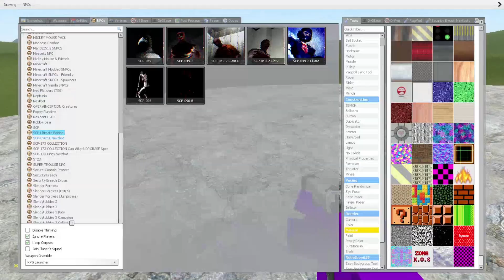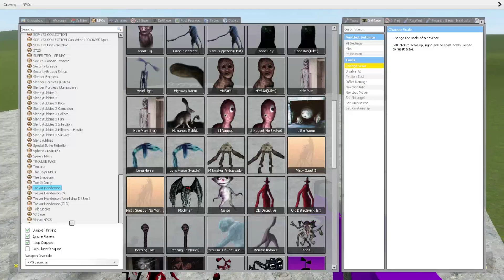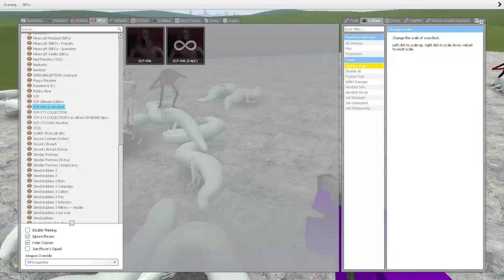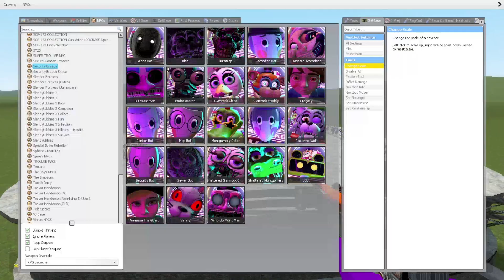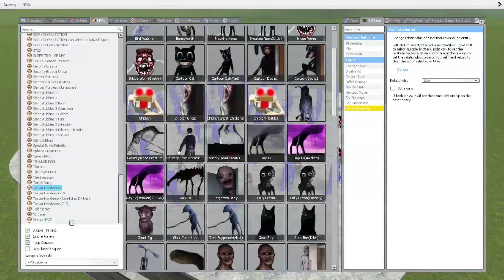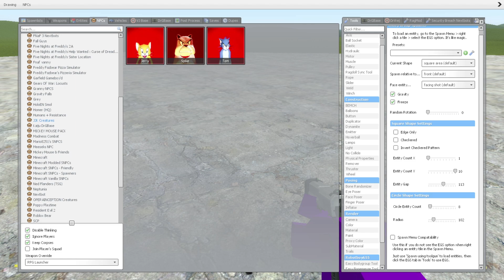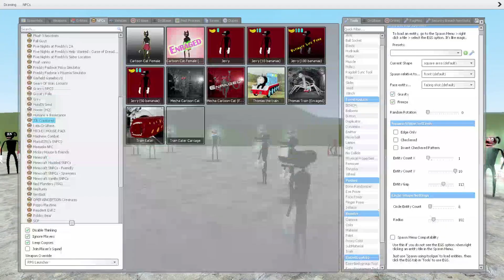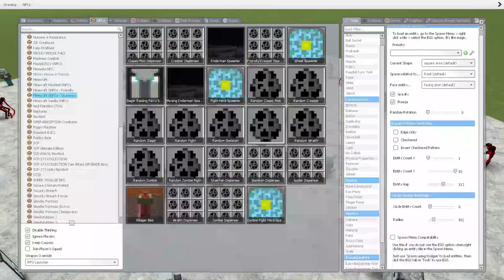💜🔥LITTLE-BIG SCP-096-B GMOD GAMEPLAY/ gmod ragdoll fight/ fnaf security breach/ MUFIK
In this video there will be massive battles of various characters of the GMOD game
💜MUFIK💜